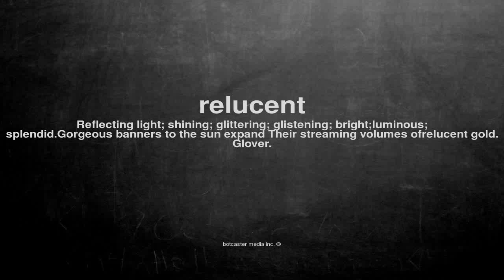What does relucent mean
What does relucent mean in English?